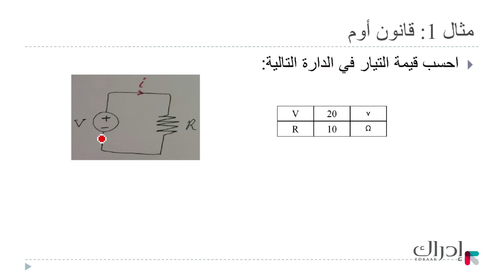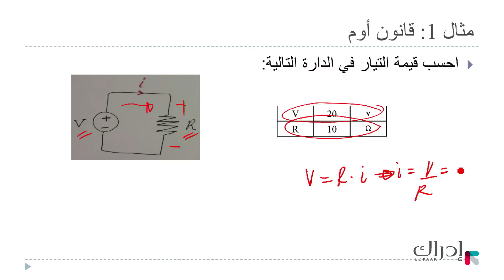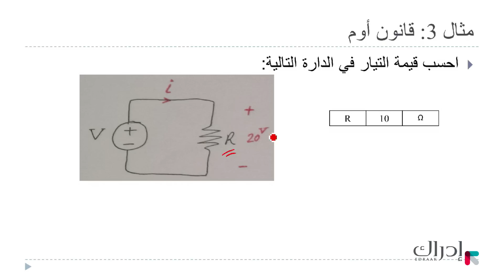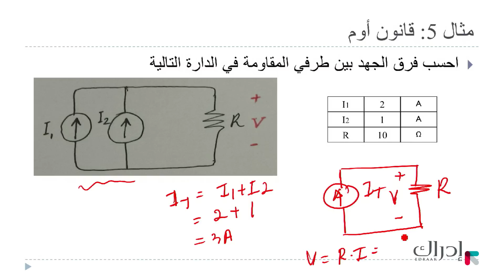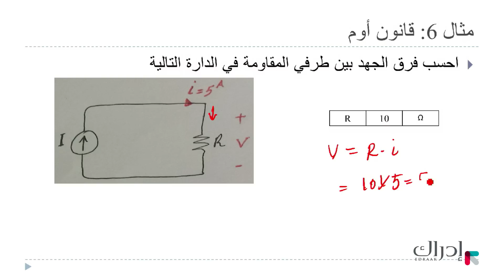دارات كهربائية 1 - قانون أوم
ما هو قانون أوم؟ متى يمكننا استخدامه؟ كيف تحسب فرق الجهد من المقاومة؟ كيف نحل الأسئلة عند وجود أكثر من مصدر للجهد؟ ماذا يختلف عند التوصيل على التوالي أو التوازي؟ تعرف على طرق لحل الأسئلة باستخدام قانون أوم بشكل مُبسَّط.
هذا الفيديو هو جزء من مساق "دارات كهربائية 1" المتاح مجاناً على منصة إدراك، للتسجيل في المساق: